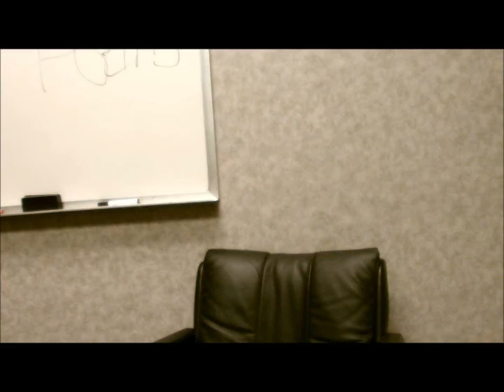JOKES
Yes, this was supposed to be two people acting but my friend is not being shown here for some reasons!  Sorry, perhaps in the future!  Do you like my vides so far?  Thank you so much for the support!  I am waiting to read your comments!